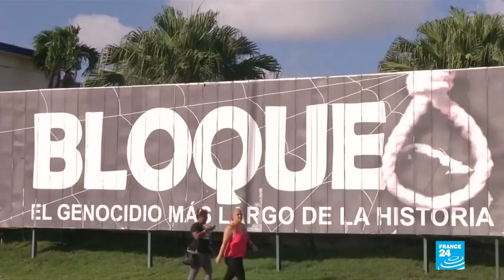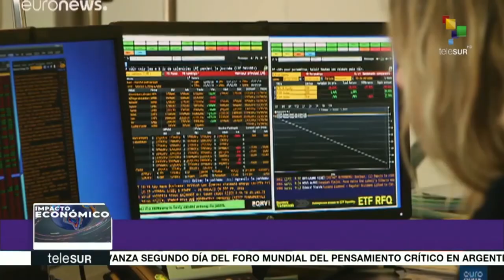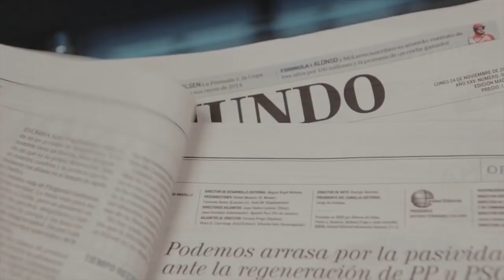Gasolina mediática contra Cuba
(+Italiano/Français/Portugués/ Deutsch)

Benzina mediatica contro Cuba
Carburant médiatique contre Cuba
Medien-Benzin gegen Kuba
Gasolina midiática contra Cuba

No son opiniones. Son datos. El gobierno de EEUU lleva meses amenazando con sanciones a las navieras y ha conseguido el desabastecimiento de combustible en Cuba. Consecuencia: la población cubana está sufriendo restricciones eléctricas y de transporte. Pero ¿qué hace la prensa corporativa, la española por ejemplo? Silencia los datos, oculta los hechos e interpreta y modela la realidad. Como hacen los órganos de propaganda de guerra.